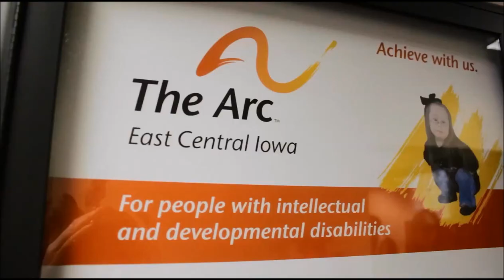The Arc Endowment Video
The Arc is important to so many families and individuals. This video shows the value of giving to our Endowment.